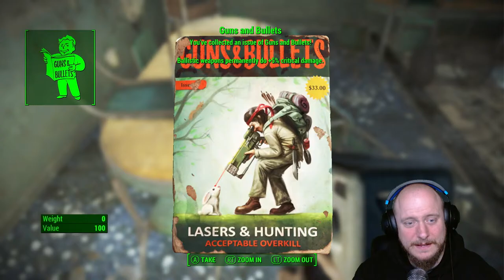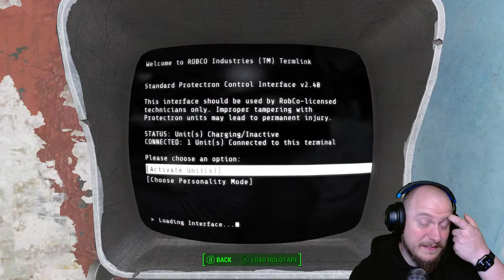Xbox & Bethesda missed a huge opportunity | Fallout 4 on Xbox Series X|S | Gaming discussion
Xbox & Bethesda missed a huge opportunity to have Fallout 3 & New Vegas re- released or remastered for Xbox, PS5 & Nintendo switch. Join me as we discuss.

Fallout 4 is about to change forever with the release of Fallout 4 on Xbox Series X|S & PS5. With this update, PS5 and Xbox Series X/S players will get a new native Fallout 4 application (assuming they already own previous-gen versions of the RPG), Performance and Quality Mode settings in the game, stability improvements and fixes, 60 FPS gameplay, and increased resolutions. On previous-gen consoles, Fallout 4 players will receive a free update with stability improvements and login and quest fixes.

This is a news/comment/analysis/research video protected under section 107 of the Copyright Act of 1976, for which allowance is made for “fair use” for purposes such as criticism, comment, news reporting, teaching, scholarship, education and research.